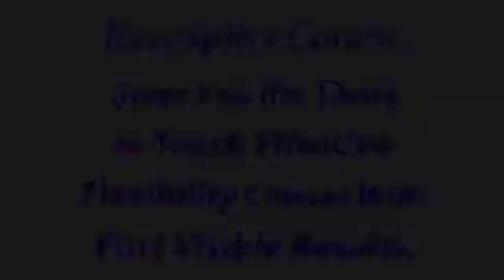How to do the Splits Fast! Beginner Splits Tutorial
Here's a Side Split Hip Test that will answer your question: "Would I ever be able to do a Split? " Let's take a look and enjoy it!

Want to master all the splits? Get the Easysplits Certification Course Today!  This course teaches the fastest approach to splits and much more, Just follow the link below to begin